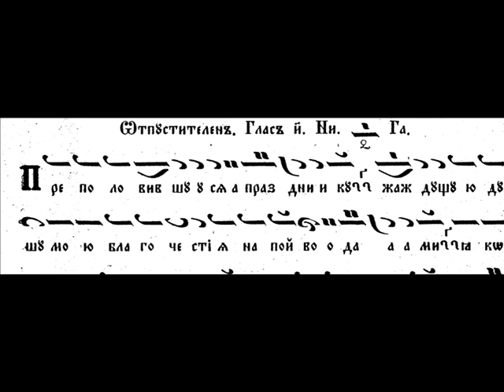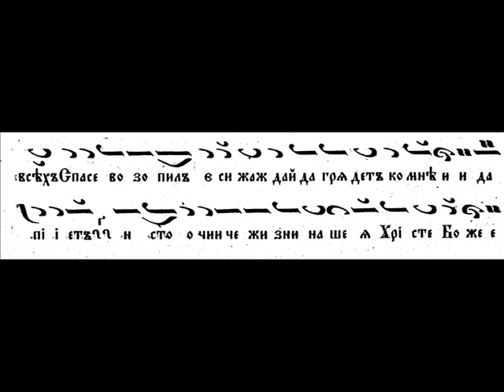Преполовение Тропар Prepolovenie Tropar Пс М стр 325 F-dur Ритъм Глас 8 Mode 8 кк Kalin Kirilov.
Преполовение Тропар Prepolovenie Tropar Пс М стр 325 F-dur с Хор Hor Глас 8 Mode 8 Огромна Благодарност на Целия Екип от Паралелци и Миряни които Спомагат в Певческото Дело! С учебна цел за Паралелния курс на Софийската Духовна Семинария "Св. Йоан Рилски". Записите не са на художествено ниво, а само като помощни материали. Training Materials Parallel Course Spiritual Seminary Sofia St John Rilski кк Kalin Kirilov